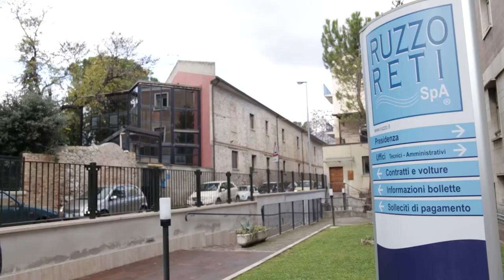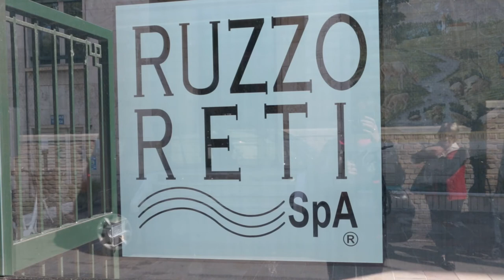Si allarga il fronte dei contrari alla gestione della Ruzzo Reti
Dopo l'approvazione dell'ultimo bilancio della Ruzzo Reti con 21 sindaci su 36 si allarga il fronte dei contrari all'attuale governance dell'azienda acquedottistica teramana. Gianguido D'Alberto parla di una gestione scriteriata dell'ente con debiti in aumento, nuove assunzioni di personale e contemporaneamente esternalizzazione dei servizi. A risentirne i cittadini che pagano una tariffa più alta di quella fissata dal Piano d'Ambito.